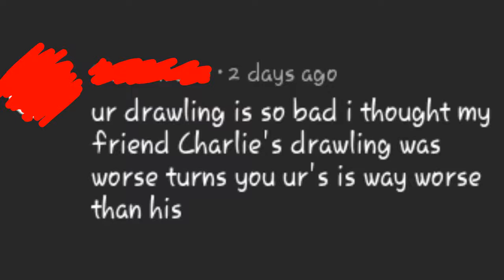Bruh ..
XD don't be worried. I am glad to have haters QwQ